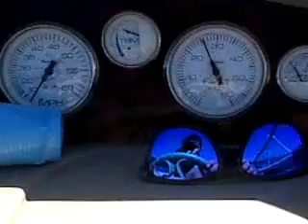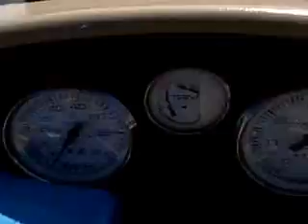Giro in barca Sunbird 220 Cuddy Volvo Penta 225CV Lago di BOLSENA IT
Bel giro in barca sul lago di bolsena con, Ferdinando, Elisabetta, Melissa, Federico, Alberto e Alessia. (32°video)